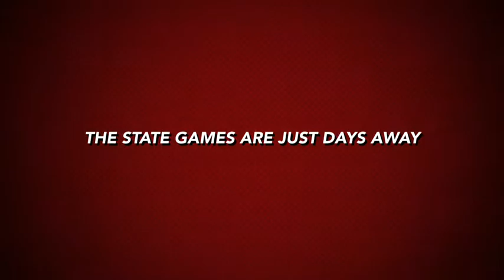OCA Getting Ready For State Games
OCA team practice